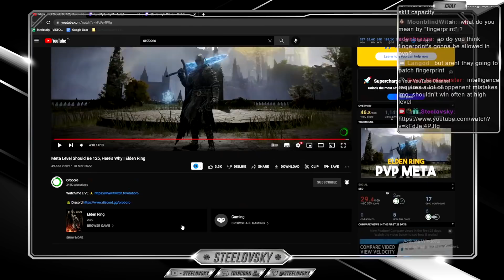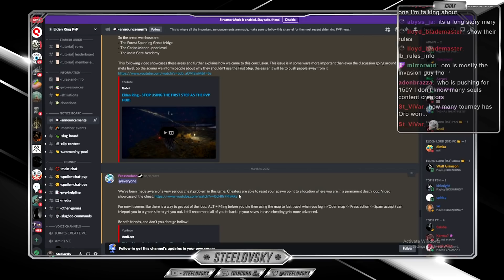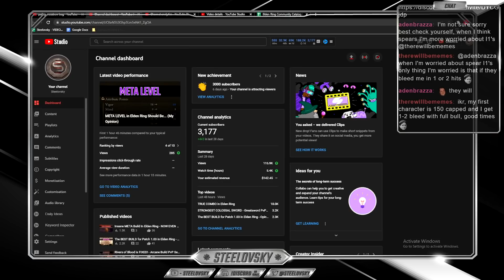Reaction to Oroboro's Meta Level Video - Should It Really Be 125?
Let's discuss, but keep it civil guys :]